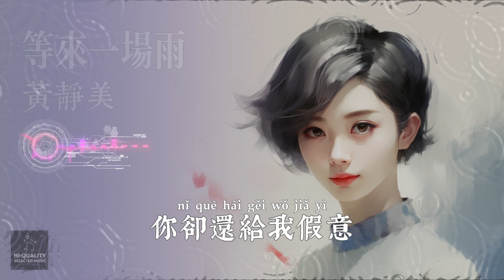黃靜美 - 等來一場雨【我等天晴 等來一場雨 等著你 等來空歡喜 繁體拼音動態字幕 pinyin lyrics】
歌詞：

黃靜美 - 等來一場雨

我留住你的人

留不住你的心

送給你真情

你卻還給我假意

可我對你的好

你從來不珍惜

你說的愛全靠猜

像風捉摸不定

我等天晴 等來一場雨

等著你 等來空歡喜

等到心碎成玻璃

等不到你嫁衣

讓雨落下 滴入我的心

讓風吹 吹散我和你

若今生 不能在一起